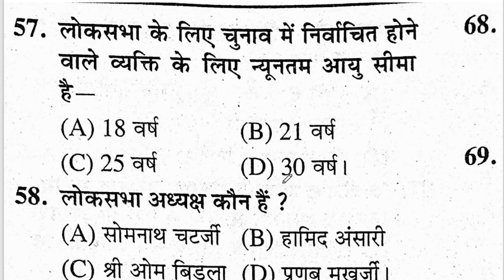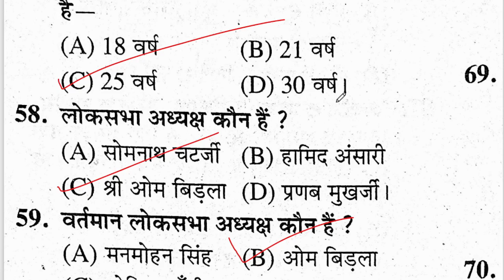UPSSSC PET | UPSSSC PET Exam Syllabus | UPSSSC PET Indian Constitution |By Aparna Ma'am | 02